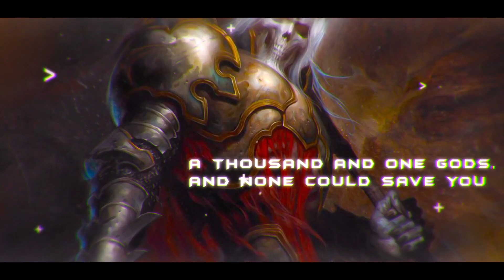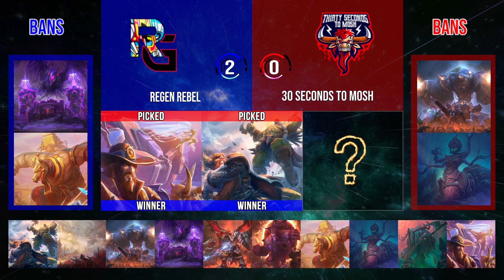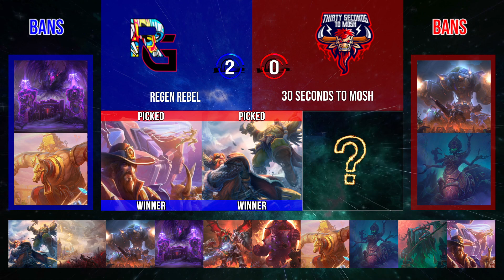NGS S13 | Div E East | ReGen Rebel vs 30 Seconds to Mosh